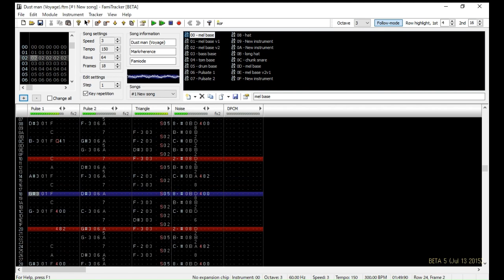Dust man (Mega man Voyage)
Attention, a person of composition of this music are not me (by Markrherence). I merely imitated it and only performed implantation for my learning.

Dust man gets a splendid theme in in Mega man 4 and Mega man voyage. Both are right interesting.